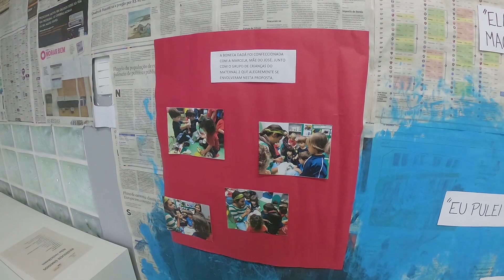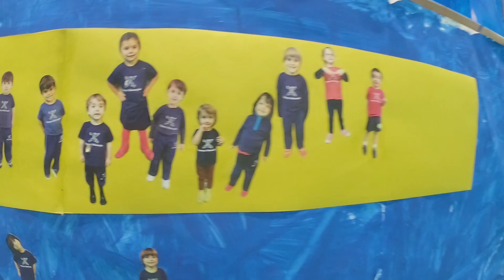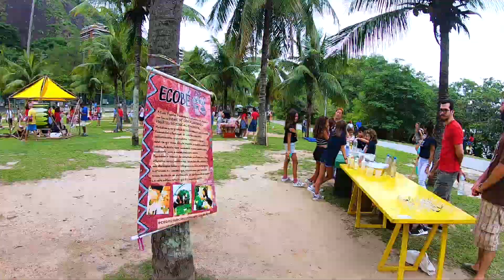Gui - Momentos na Escola em 2018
Momentos na Escola do Gui em 2018 - Espaço Educação